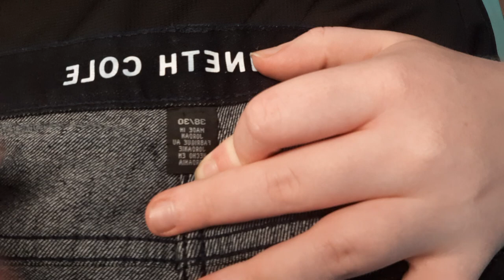Proof of weight loss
Pants I am to small for and my chest being only 38 inches all the way around. Fitted sweat pants that are now lose on me. Had an interview today and my favorite jeans kept falling down. All pants from men's section so 38/30 is width/legth. I am only around 5'6 so thay are way to long for me.

Trans YouTubers
1. Jammidodger
2. NAOHFINNCE
3. Sam Collins
4. Goddammnit Malcolm
5. MilesChronicals
6. Storm Ryan

Gay YouTubers
1. MacDoesIt
2. Max & Yos
3. Karin & Skyler